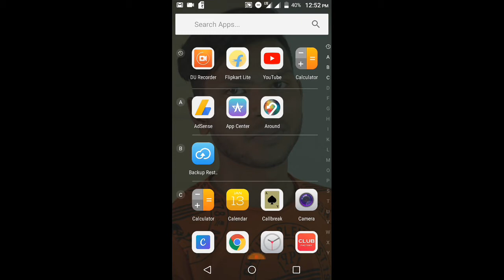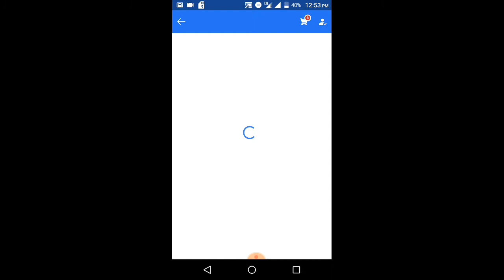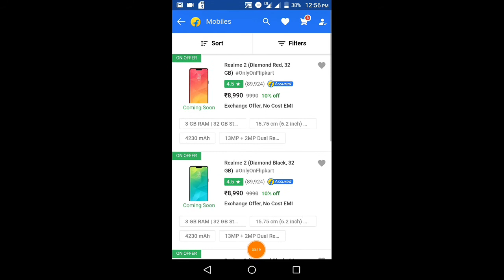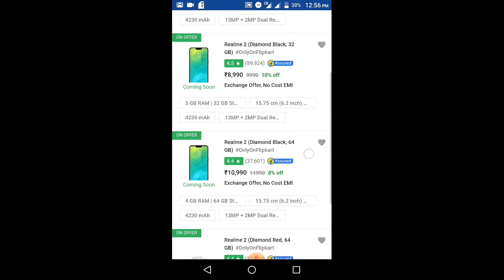Best Smartphone Offers - Flipkart Big Billion Sale || LOOT LO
Hello friends is baar aapke liye kch unique Video aapke liye laya hu .to aapke liye bumper offer flipkart sale pe .
So watch my videos at the end

So trends jaldi se is video ko like kr do agar aapko ye big billion offer aacha laga to.
And on 9.oct-14oct 2018 se ye sale flipkart pe suru ho jaaegi so jaldi jaao loot lo ye offer .

Taaki mai jab bhi aisi dhmaakedaar video upload kro to sabse phehle notifications aapko mile.